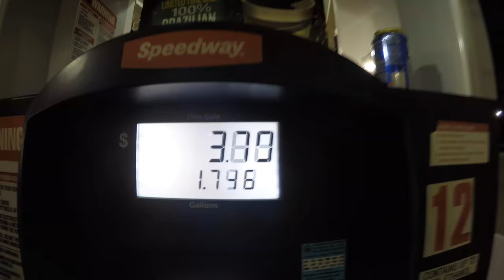Fire Poi, Dogs, and Go-Karts Oh My!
First of many travel videos to come!

Filmed and Edited by: Devin Konopa

Drop The Game by Flume ft Chet Faker.
From Flume & Chet Faker's collaborative Lockjaw EP.